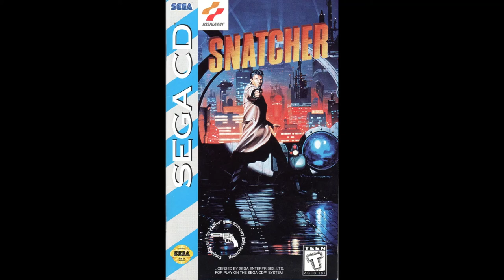Virtual Image - Snatcher - Sega CD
The Sega CD version of Virtual Image which plays when Lisa Nielsen reveals that she's a Snatcher.